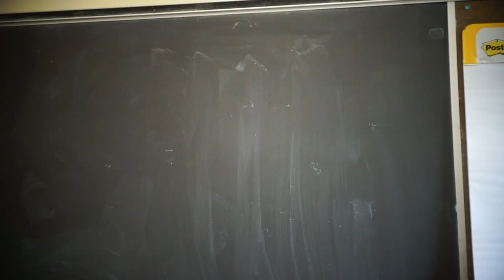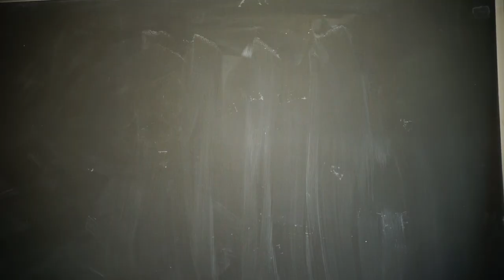The road trip to Tail of the Dragon (Mexico?)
A well overdue road trip with the Mustangs to the Tail of the Dragon with the bros